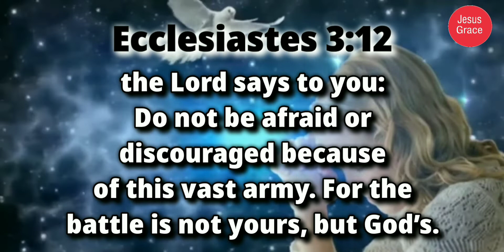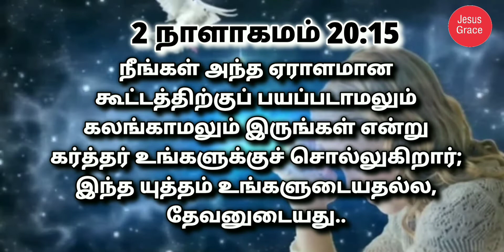இன்றைய வேத வசனம்/ Today's Bible Verse/Bible Verse/ Jesus Grace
He said, "Attention everyone - all of you from out of town, all you from Jerusalem, and you King Jehoshaphat - God's word: Don't be afraid; don't pay have a nice day Daily Bible verse Jesus Grace